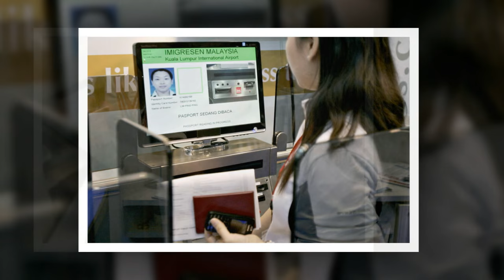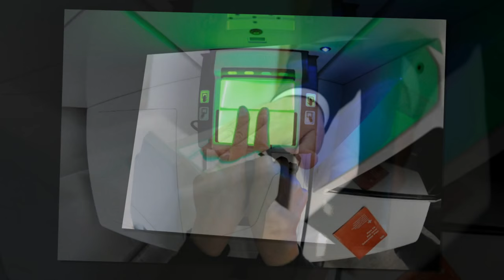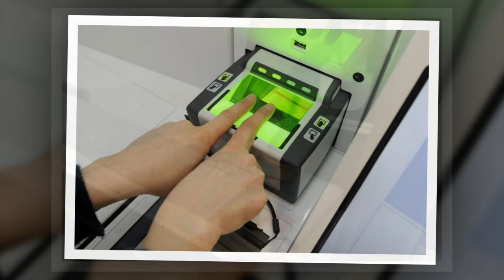БИОМЕТРИК ПАСПОРТ НИМАГА КЕРАК ФАКТЛАР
Биометрик паспорт нималигини хаммамиз биламиз.Паспорт тизимида мутлако янгилик саналган паспортнинг
мазкур тури хакида купчилик турли хил фикрга эгадир.Турфа Олам бугун сизнинг эътиборингизга биометрик
паспортни узига хос томонларини курсатиб беради.
Произведение «БИОМЕТРИК ПАСПОРТ НИМАГА КЕРАК ФАКТЛАР» созданное автором по имени AKATOR, публикуется на условиях лицензии Creative Commons «Attribution» («Атрибуция») 4.0 Всемирная.